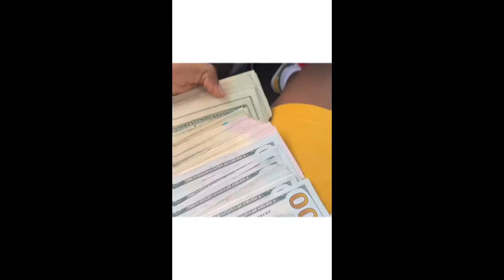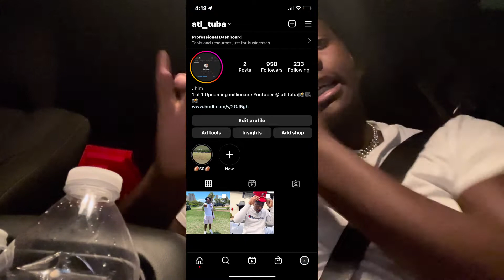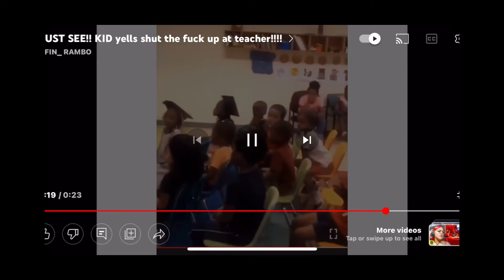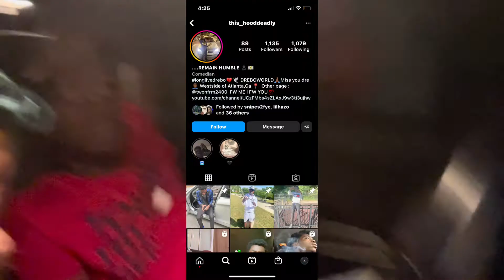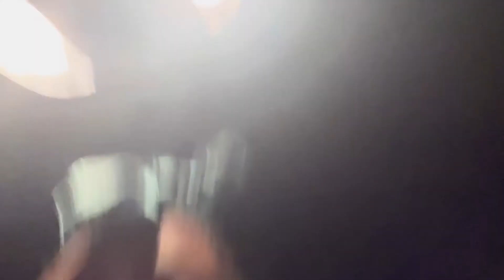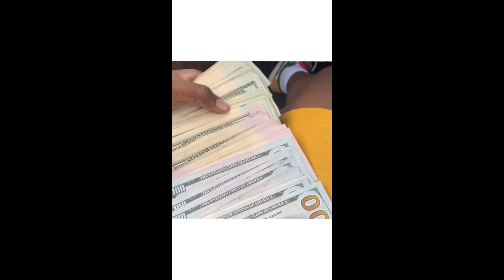Condom in food prank(gone right 😂😂)